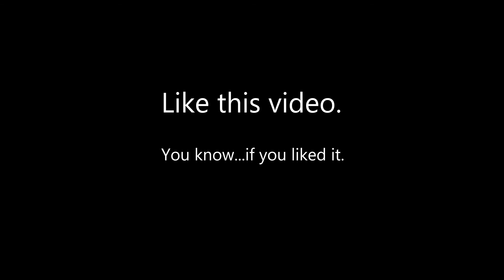Episode 5: The Pit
I find a pit and some sheep! But mostly the pit part.